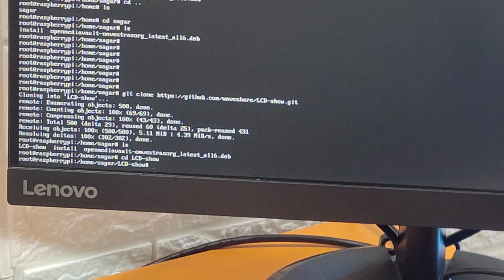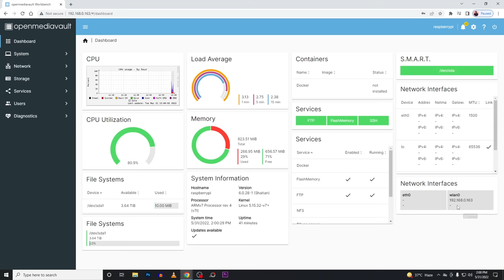I Made a SERVER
💻LEARN HACKING  🐱‍👤 BUY My Hacking Courses 💻
2. Tech Master Hacking Course
Quick Hack: 299 Rs
Tech Master: 299 Rs
HACKSTARS: 299 Rs

Welcome to a brand new episode of Sagar's Tech Show. Today in this episode I will show you a Network Attached Server which I have built on my own using a raspberry pi and a portable HDD. The best thing about this server is that you can build this at your home within a very tight budget and its a great project if you wanna learn more about servers and networking. I am using a project called openmediavault which is freely available.